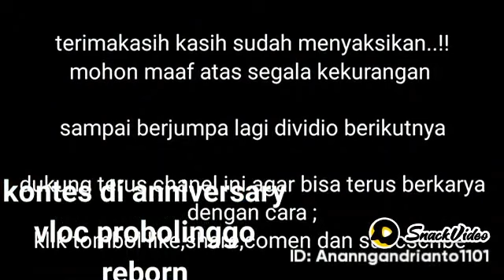3 November 2023